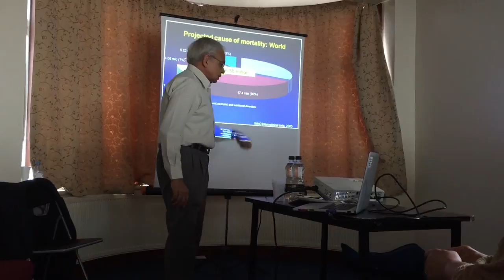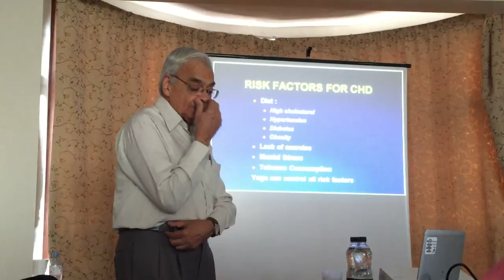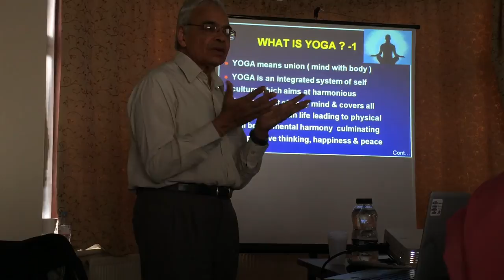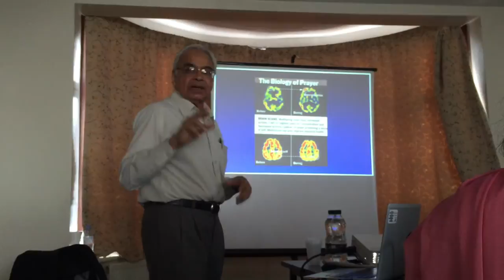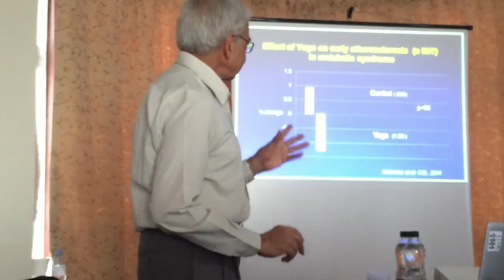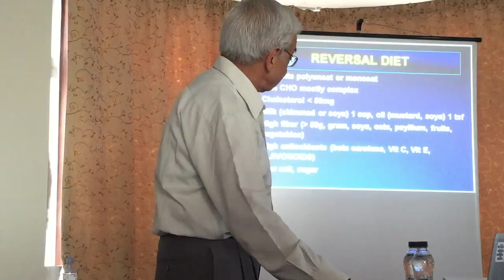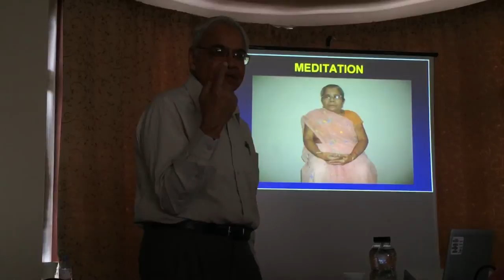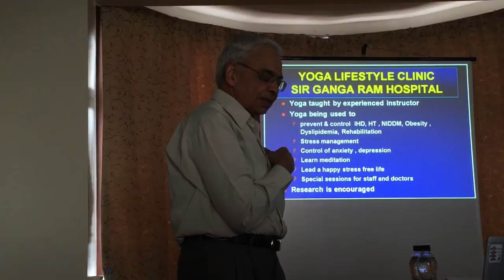Prof. Manchanda Talk on the Reversal of Heart Disease Through Preksha Meditation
Kenton, London on 23 August 2015

With 36-years of contribution in research, education and training, Prof. Manchanda has written close to 300 scientific papers in various national and international medical journals.

He was not only the former head of the Department of Cardiology at the All India Institute of Medical Science (AIIMS), but has also contributed in the growth of the institute as a faculty member for 31 years.

Endless honours, such as the best physician, best orator, and outstanding clinician awards, showered on Prof. Manchanda for his contribution in the field of cardiology are only a few of the reminders of his professional excellence.

Acclaimed for his contribution in the field of research, Prof. Manchanda has with his work made it possible to help army troops at high altitudes to stay healthy and avoid any heart risks.

He has written endless papers and given lectures in over 300 CRP (Cardio Pulmonary Resuscitation) programmes about prevention of heart disease and how to save precious lives.

However, above all, his research on how yoga helps in preventing heart diseases has been widely appreciated not only in the medical fraternity but has also made a huge impact on people all across the world.

This is a unique talk to learn more about the synergies between spiritual and scientific domain to improve one's health and well being especially for those who have cardio related problems.